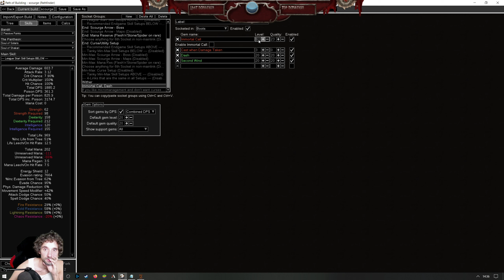Path of Exile - Harvest Season Start #2 (Facecam & Deutsch)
Path of Exile ist ein Action-RPG, das in der düsteren Fantasiewelt von Wraeclast angesiedelt ist. Besonderheiten sind vor allem das ausgeklügelte Gegenstands- und Wirtschaftssystem, tiefgreifende Möglichkeiten bei der Charakterentwicklung und kompetitive sowie abwechslungsreiche Ranglisten-Races. Das Spiel ist komplett kostenlos und wird niemals "Pay-to-win".

Plattform: PC
Titel: Path of Exile
Genre: Action, Abenteuer, Kostenlos, Indie, MMO, RPG
Entwickler & Publisher: Grinding Gear Games
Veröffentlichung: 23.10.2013